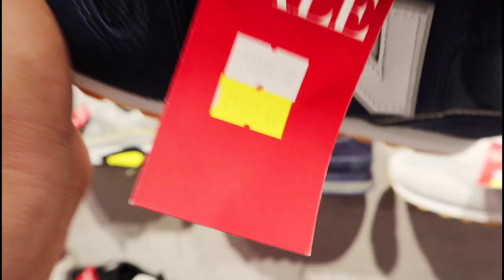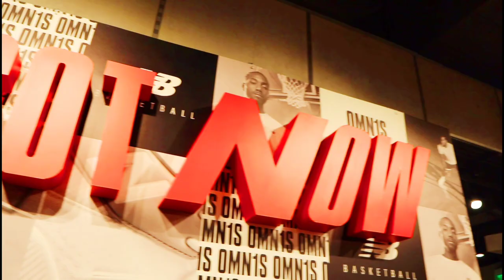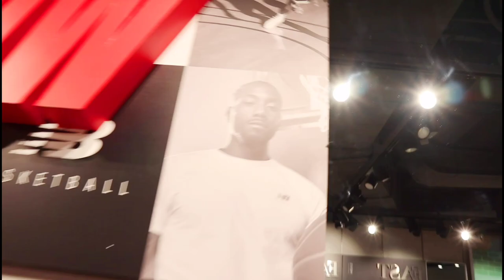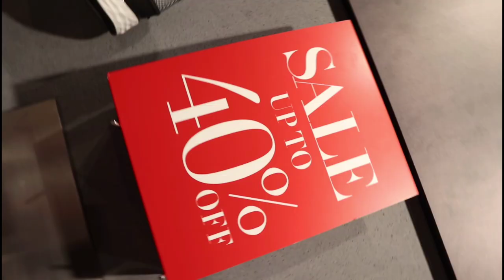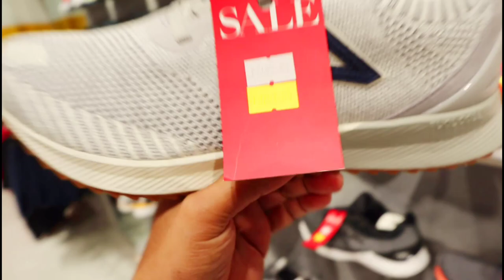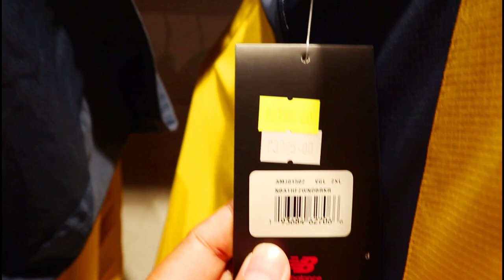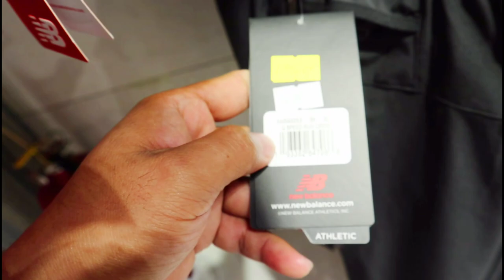BAGSAK PRESYONG MGA SAPATOS AT APPARELS MAY KAWHI LEONARD SIGNATURE SHOES PA SA NEW BALANCE STORE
Mga Solid Amegos bagong uofate nanaman sa Sneaker store nato NEW BALANCE TRINOMA bagsak presyo nadin sila sa mga Shoes and Apparels nila 40% na dito may Kawhi Leaonard Signature Shoes pa at New balance made in US And Made in England. Panuurin mula simula hanggang dulo maraming sale dito na magugustuhan niyo.

C/O Jonry Vergara
122 General Concepion Street Bagong Barrio, Caloocan City 1400 Phillipines